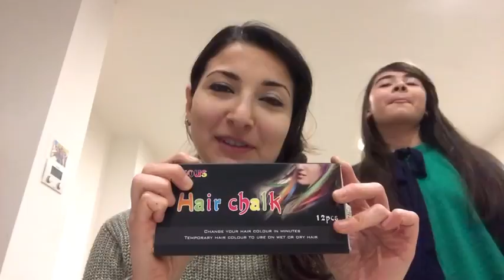Aliexpres saç boyalarını test ettik